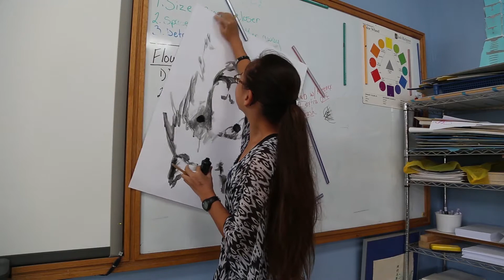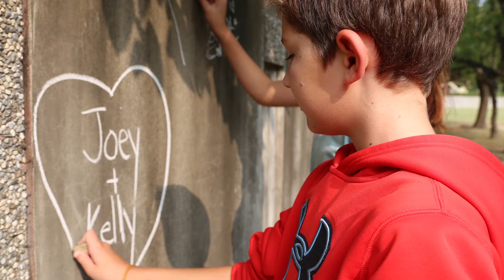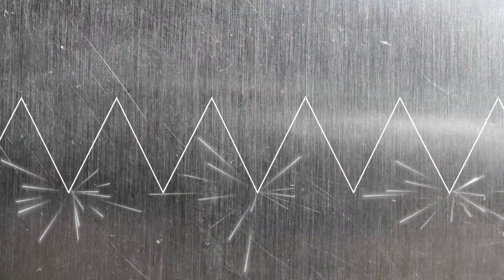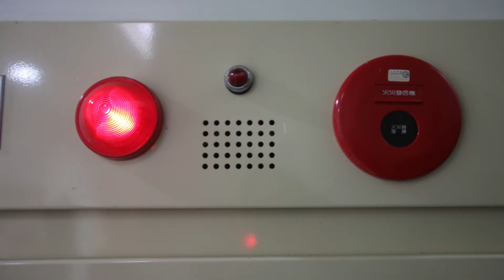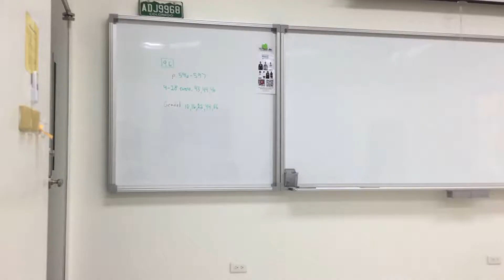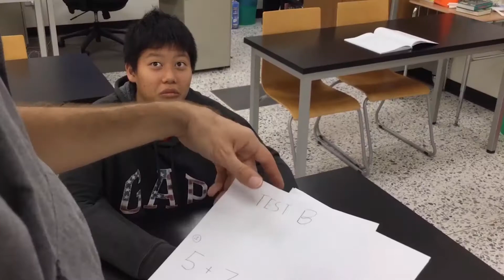Shark Show Season 4 Episode 12 Gallantly Gumptious Student Announcements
Announcements - 1:00
Birthdays - 5:43
Wise Words with Mr. Luke Crane - 6:12
MAK's Got Talent - 6:42
Mr. Gregg's Health Announcement - 7:15
Good Idea Bad Idea - 7:32
Woman on the Street - 8:13
My Story - 9:35
"The Retake" Student Media 1 Final Project - 12:22
Outro - 15:37
Bloopers?